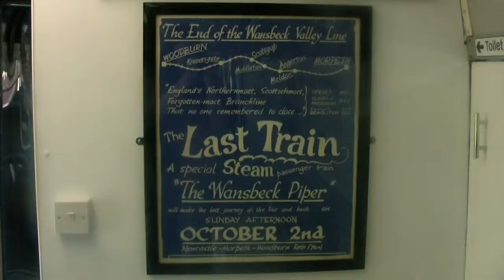Bellingham North Tyne Station Northumberland May 2012